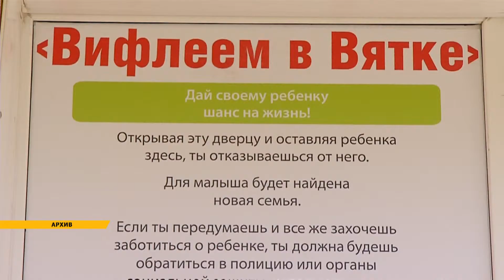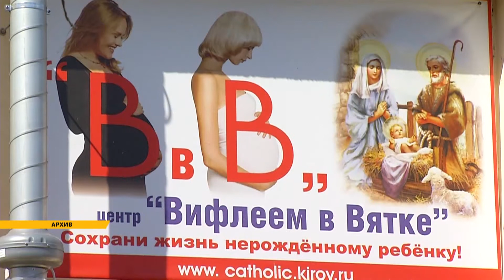Разговор Астахова и Белых